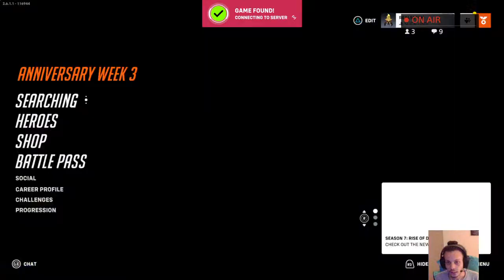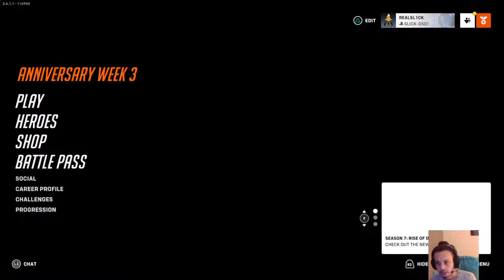Dominating PVE and Ruffles (1ST ANNIVERSARY 5PECIAL 2/2) [PVE INVASION] | Overwatch 2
It’s been a whole year since Overwatch 2 released and this is the most pathetic anniversary event for a video game I’ve personally ever seen. Even my Dragon Ball mobile games have better anniversaries (DBZ Dokkan/DB Legends YT channel: 5L1CKPLAYZ). Besides that, I finally got the battle pass and PVE story missions. Their pretty fun and I liked it tbh but I wish their were collectibles and other hidden stuff to find like hidden paths and stuff. Either way, happy 1st birthday, Overwatch 2, you piece of shit game that I’m addicted to for some reason. I can’t wait to open my non-existent wallet for season 7 next week
Original stream title: “1 year of ow2. How have I not gone completely insane yet?”
Follow me to stay up to date on the channel through the following social media sites:

      Part of the “1,000TH VIDEO CELEBRATION CAMPAIGN”